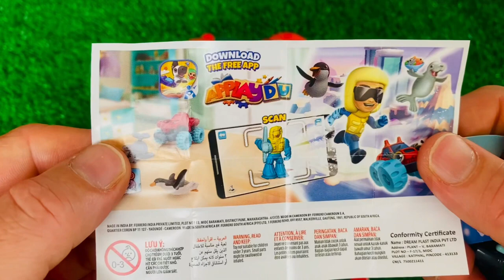ASMR MUKBANG 직접 만든 갤럭시 꿀젤리 블루 디저트 아이스크림 먹방 & 레시피 DESSERT GALAXY HONEY JELLY CANDY MUKBANG